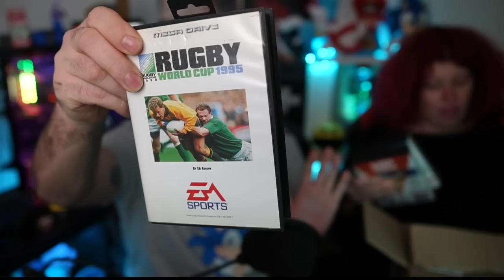*UNBOXING* NUOVI ARRIVI PER LA MIA COLLEZIONE SEGA MEGADRIVE! (RETROGAMING)